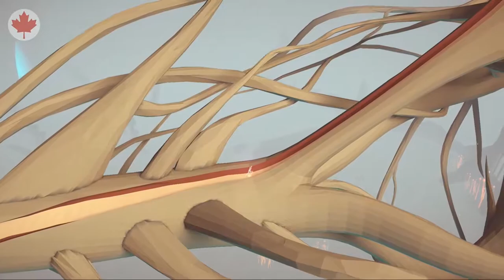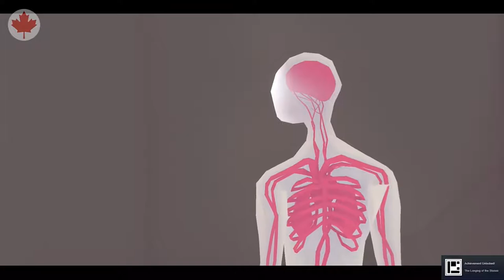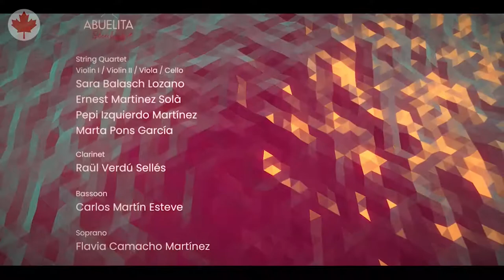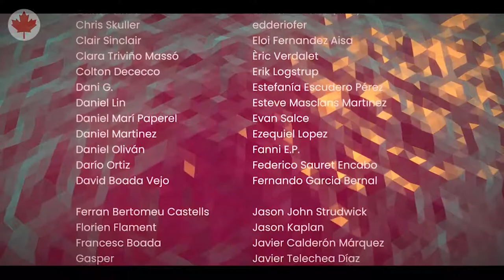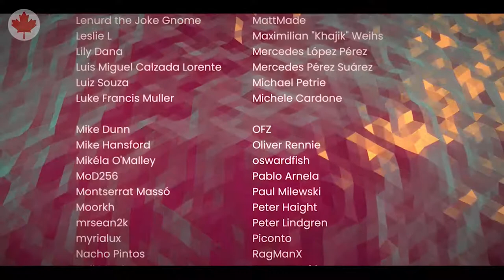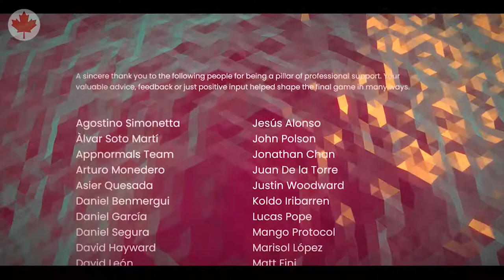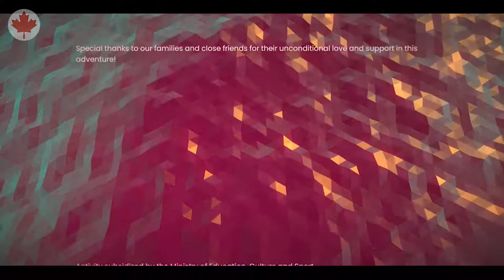Etherborn Ep. 6 - Level 5 Sky Swamp Finale | PC Gameplay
This is the 5th and final level/puzzle of Etherborn.

Etherborn is a 3D environmental puzzle platformer developed by Altered Matter. With gravity constantly changing which was is up, it will bend your mind and have you twisting your head to try and relate perspectives.

Beautiful animation mixed with terrific level design provides 2-3 hours of rewarding gameplay and satisfying puzzles to solve.